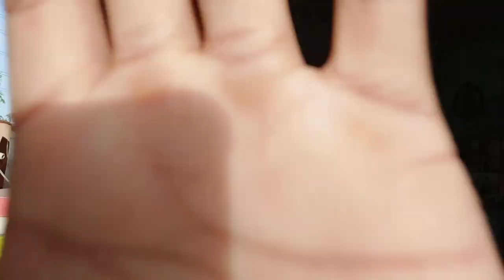Finally hogai Heavy rain 💦